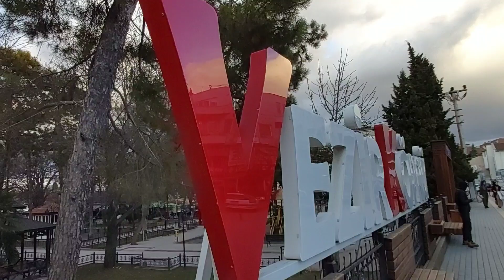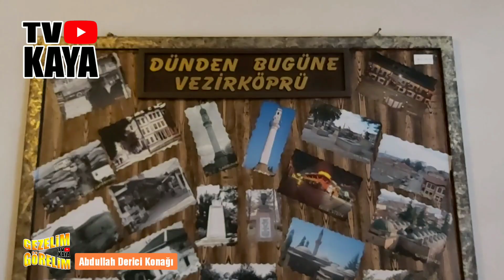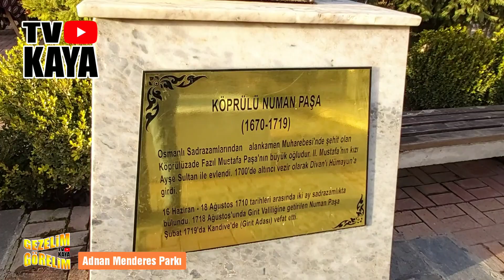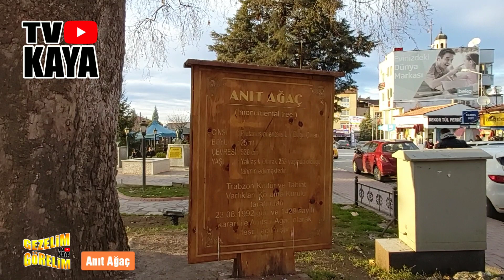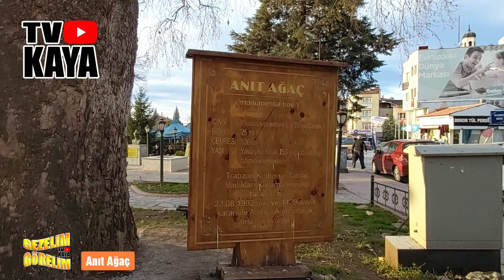Gezelim Görelim'de durağımız Vezirköprü. Tarihi doku ve muhteşem doğa bir arada...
TV KAYA iç yapımlara ait Gezelim Görelim programında Samsunun ilçelerini tanıtmaya başladık. İlk durağımız da Vezirköprü. Tarihi dokusu ve muhteşem doğa manzarasıyla bizleri büyüleyen ilçeyi, sizlerin de çok seçeceğine eminiz. Tarihi konaklar, bedesten, anıt ağaç, tarihi büstler, saat kulesi ve Kunduz Dağı Yaylası... Hepsini sizin için gezdik.